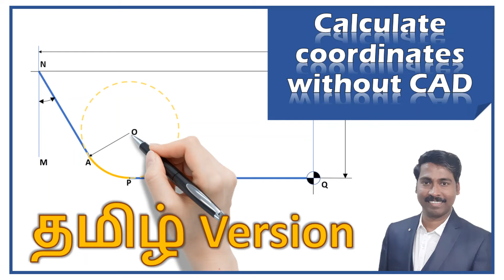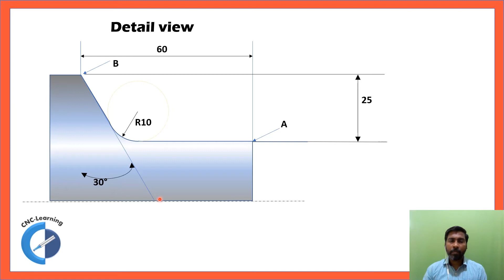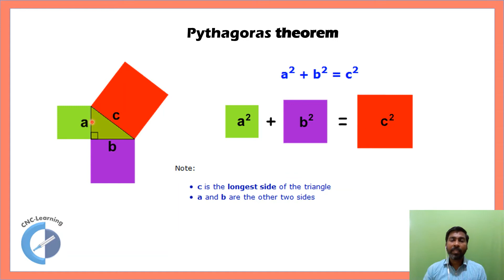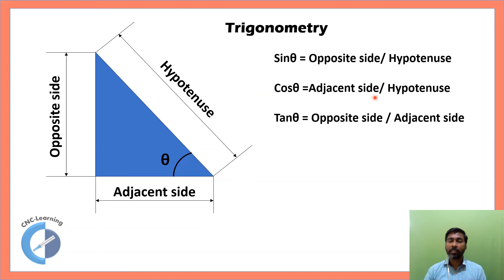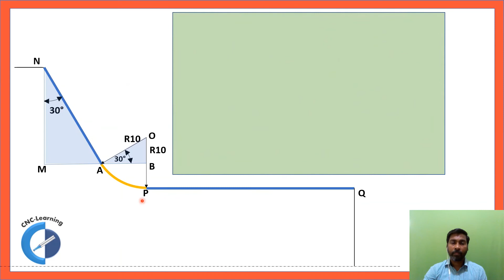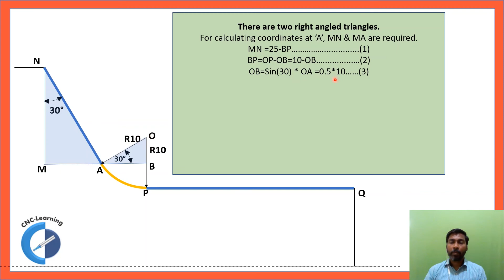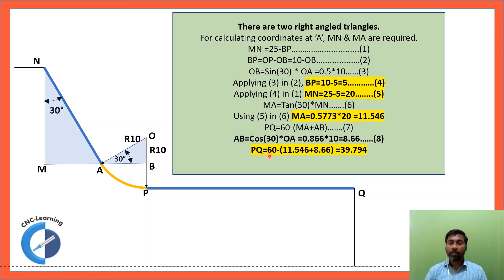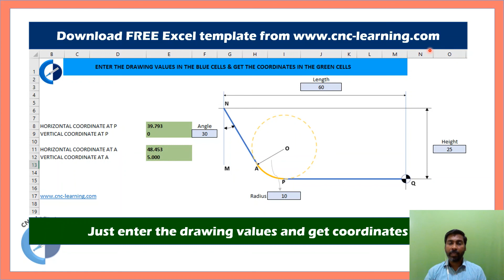Tangent radius calculation in Tamil | CNC-Learning | Rajeev Sreedharan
Welcome to CNC-Learning a channel run by Rajeev Sreedharan
This channel is for CNC learning
To check your programming skill, you can use the programming test templates available on our
Free CNC Learning